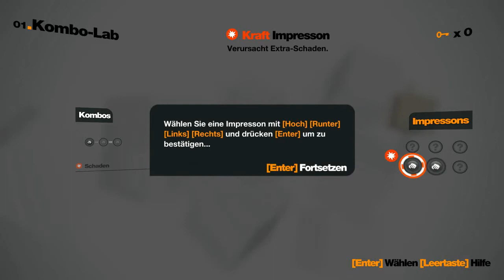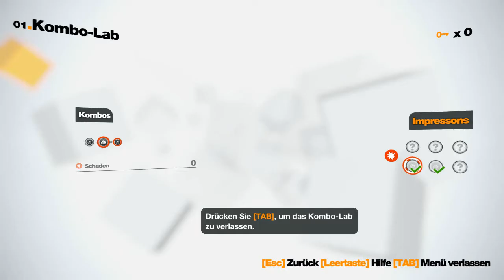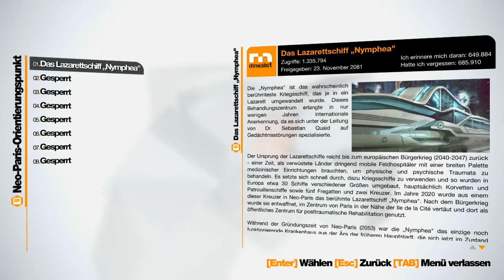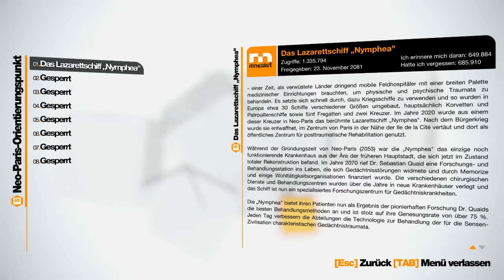Remember Me #01 Let's Play german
Neo-Paris 2084: Eine Welt, in der Augmented Reality und die Digitalisierung von Erinnerungen die Kontrolle über das Leben der Menschen gewonnen haben. Wir lernen Nilin kennen, die meist gesuchte Gedächtnisjägerin, die gegen das Monopol der Erinnerungswirtschaft kämpft.